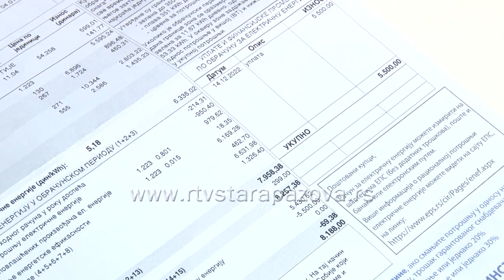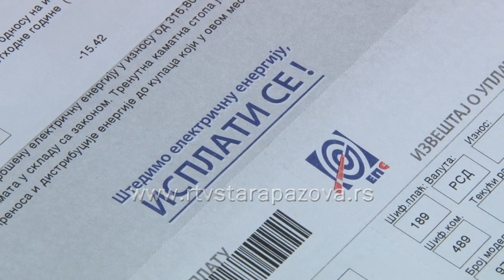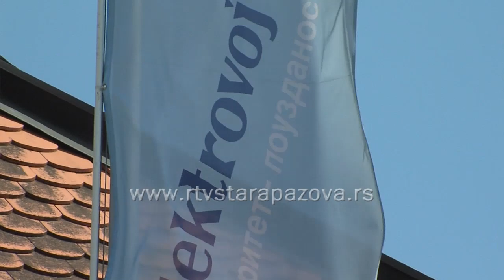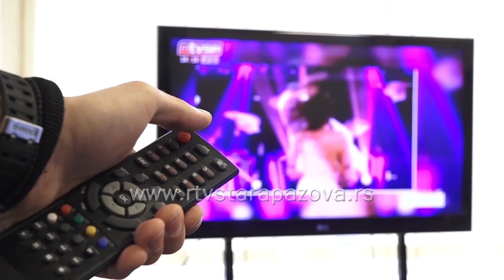Ko je i kako uštedeo struju?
Daću ti savet kako da uštediš energiju: gasi sijalice i stare zameni štedljivim; hranu spremaj u poklopljenim sudovima u veličini ringle: podesi bojler na 60 stepeni a frižider na četiri stepena – to su preporuke koje u video-snimku za promociju štednje izgovara lik Nikole Tesle. U decembru je milion i četiristo hiljada domaćinstva štedelo struju i smanjilo račun za 15 do 30 odsto. Očekuje se da će unapređenje energetske efikasnosti dodatno smanjiti potrošnju, a u tome Srbiji pomažu Sjedinjene Američke Države. Kao ispiracija za preporuke štednje korišćen je lik Nikole Tesle.  Da li struje štede i Staropazovčani?